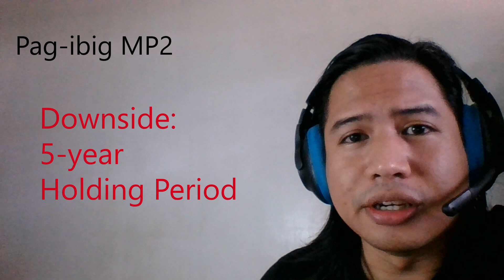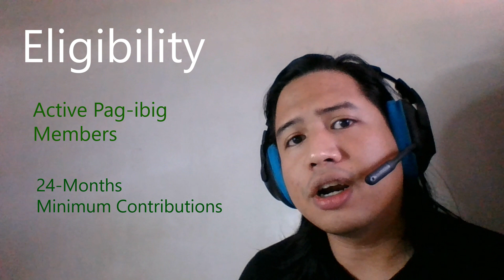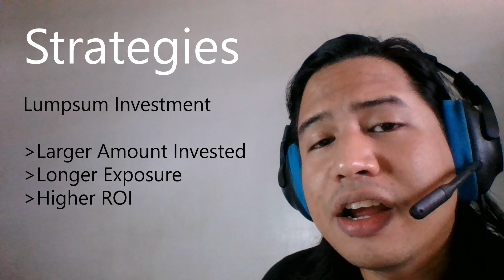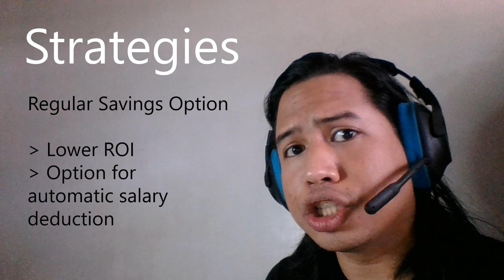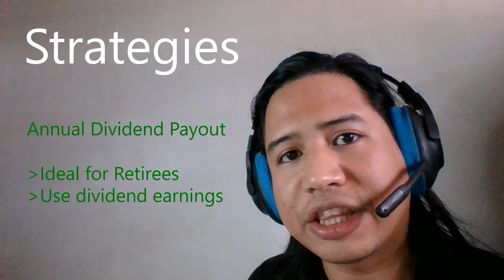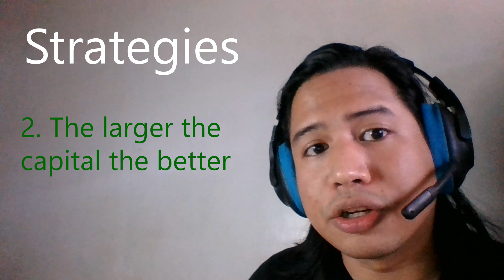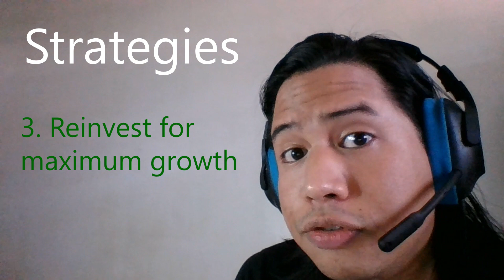PAG-IBIG MP2 Investment Strategies 2021: How to Invest? | Why Invest?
Ayaw mo ba ng investment na volatile at high risk? Then, baka perfect siguro yung Pag-ibig MP2 for you. Watch the video to learn more.

Intro 0:01
1. Ano ang Pag-big MP2 1:02
2. Eligibility 4:12
3. How to Start  4:45
4. Strategies 5:10
 Lumpsum Investment 5:30
 Regular Savings 5:58
 Annual Dividend Payout vs Compounded 7:00